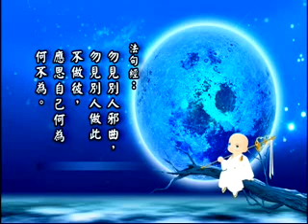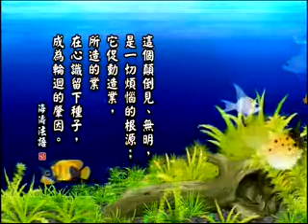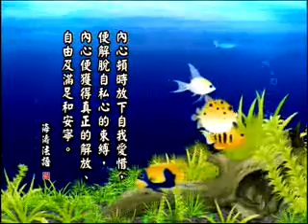海濤法師《弘法記行》07